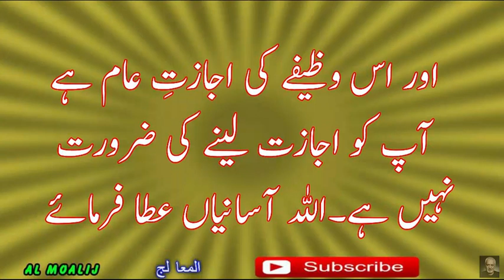Jadoo Ka Asar Khatam Karne Ke Liye Quraani Wazifa جادو کا اثر ختم کرنے کا وظیفہ In Urdu Hindi youtu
ye jadu ke asar ko khatam karne ka wazifa hai bahot jaldi asar karta hai
21 din parhna hai insha Allah ye jadu ke asrat ko mukamal khatam kar de ga.

informative videos..